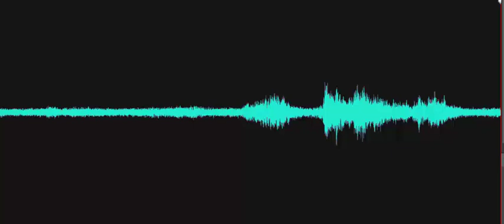Sound anomaly - children's voices in the schoolhouse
A sound anomaly during the spirit box session. Children's voices are heard twice and then the Investigator states, "I can hear you. It sounds like a child coming through the spirit box. Recorded at the Mill Lane Schoolhouse at the Delaware Agricultural Museum on October 10, 2023.